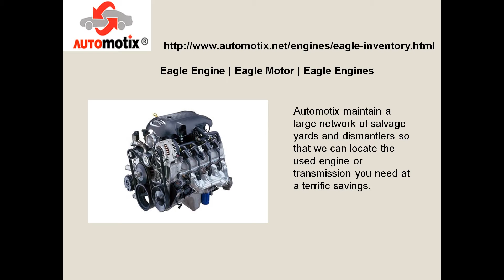High performance Remanufactured Eagle Engine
Our store has a high performance Eagle engine that meets your performance requirements. also have unique and hard-to-find marine and boat engines for Eagle, Dodge, Chevy, Ford and Chrysler marine applications.